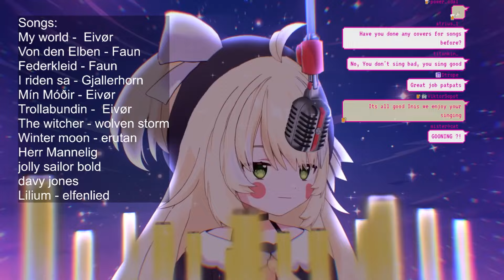This Vtuber Is a Gooner...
I'm very active on my discord with my beautiful community so feel free to join to never miss out on a stream or any special event I do with my community!